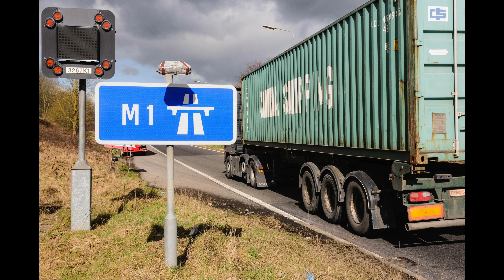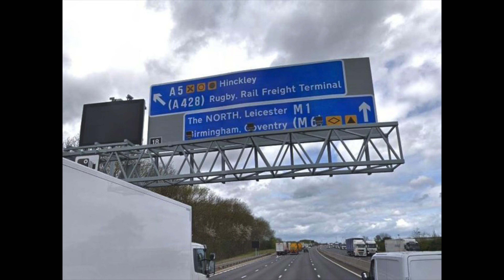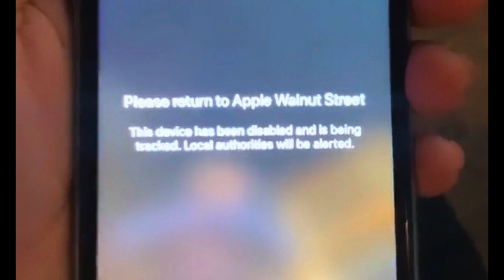5 Million Pound Apple Robbery On The M1 | REALSTORIESUK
Lorry drivers who we're transporting over 5 million pounds worth of apple products we're tied up and robbed on the M1 near Southampton.